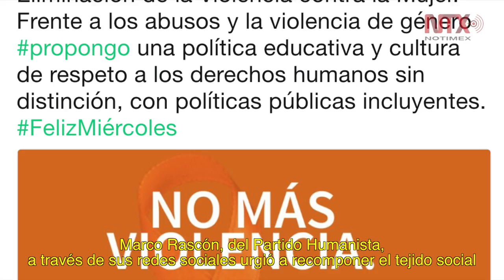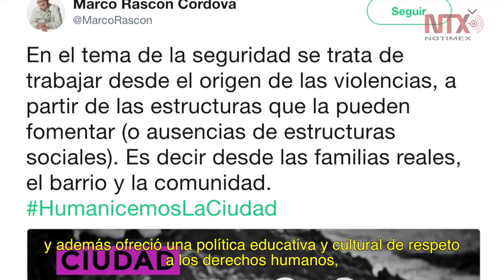Resumen de actividades de los candidatos al gobierno de la CDMX 26 de abril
Salud, empleo, seguridad, infraestructura, movilidad, educación: temas relevantes de aspirantes